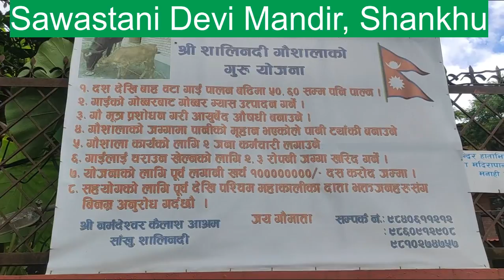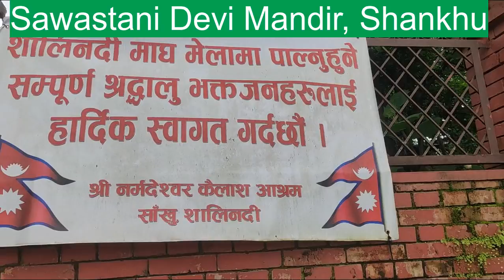श्री स्वतानी देवी माताको मन्दिर दर्शन स्थल || Swasthni Devi Temple Visit || Khadka ji Sawadeshi